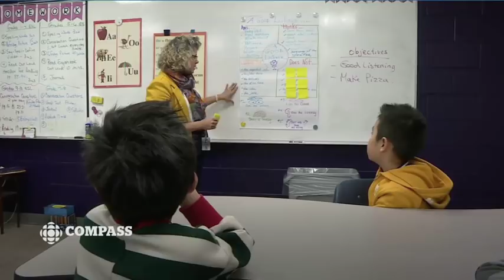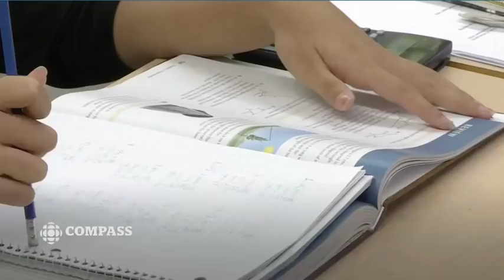GCS In the News: ESL program brings big boost to student numbers at Charlottetown private school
CBC News article regarding our ESL program and new facilities.